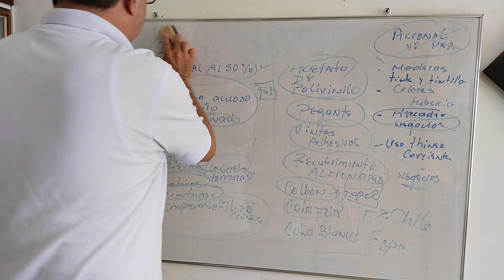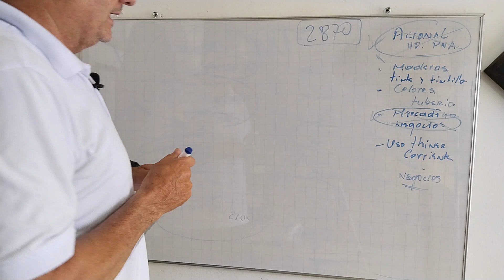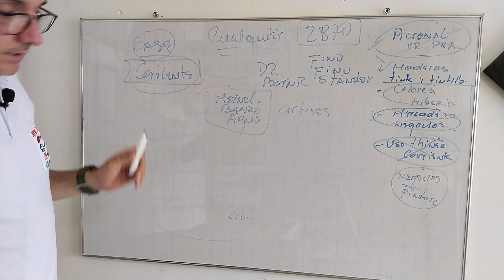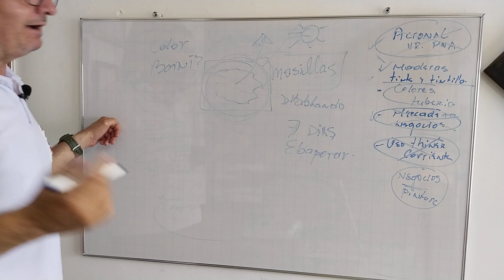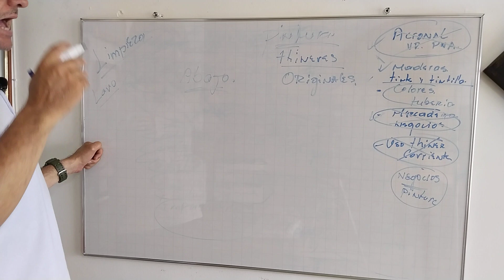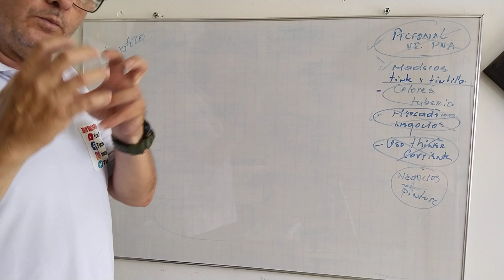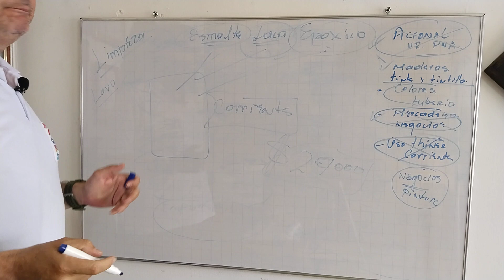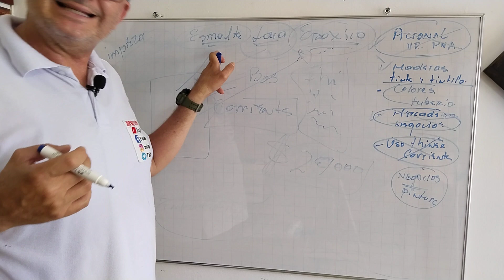Por qué El Thinners Corriente Daña las Pinturas